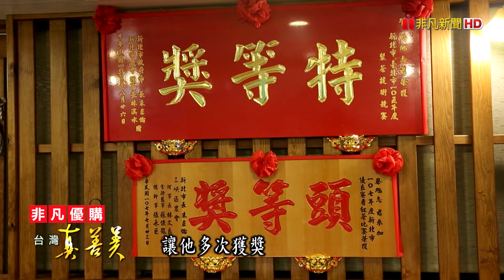傳承四代”冠軍包種茶”｜天然茶莊 ｜【台灣真善美】2024.05.26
【台灣真善美】1041-2
說到台灣包種茶的發源地，就在台北市的南港、汐止一帶，擁有百年的產茶歷史。第四代茶農蔡旭志把智慧科技導入自家的百年茶園，改以有機方式栽種，泡出來的茶，色澤透亮、入口回甘，曾在2021年汐止包種茶比賽中勇奪特等獎。此外，他還把茶葉入菜，做成一道道茶葉創意料理，吸引更多民眾走進茶園，認識在地的包種茶香。(記者：黃翎娟/吳偉民)

✦天然茶莊
受訪者：蔡旭志
地址：新北市汐止區汐碇路380巷30號